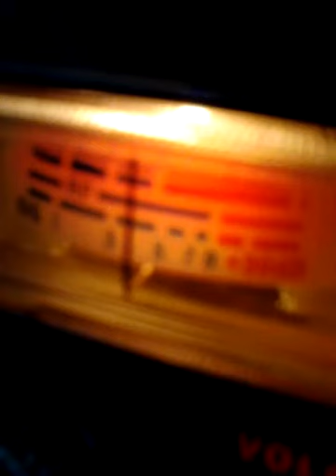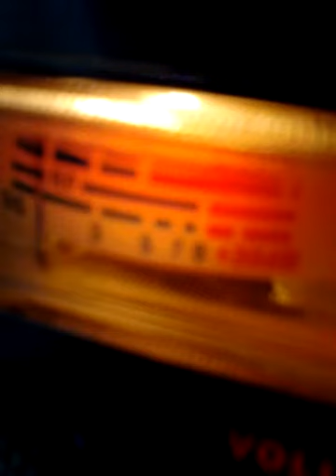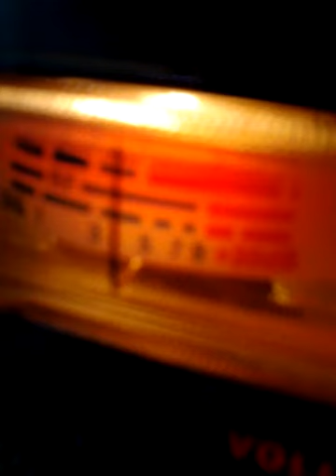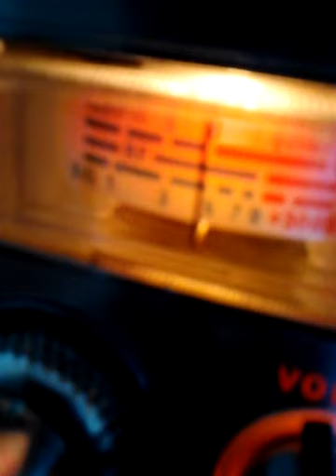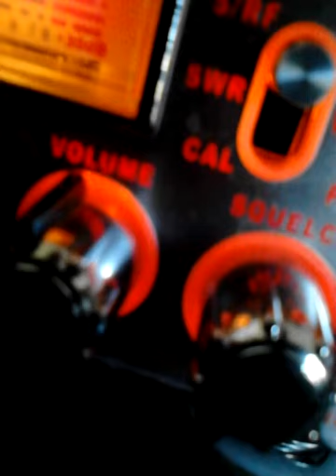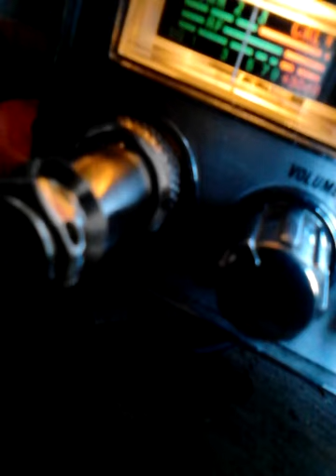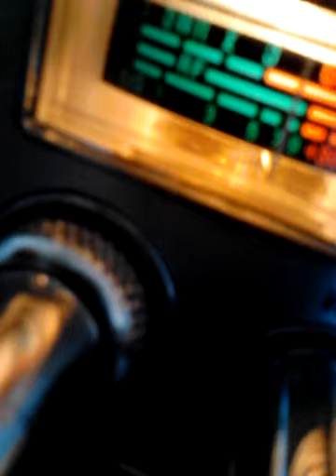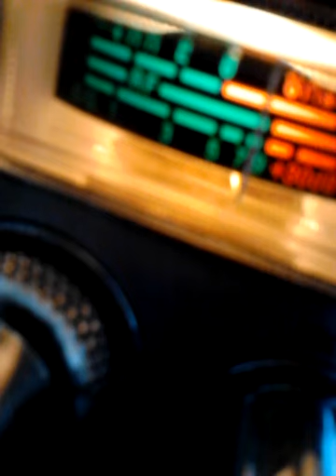Ch26No krypto 4 SuPerMan&206RADIIOCCUTTOFF.